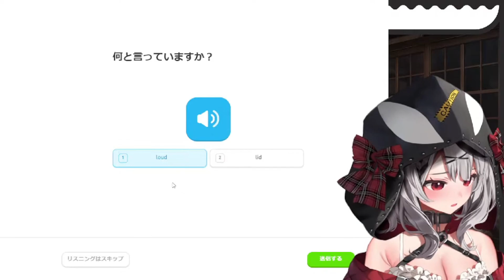Chloe Screams At Duolingo After Being Called Loud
Original Video - 【duolingo】英語のおべんきょう！English learn!!!【沙花叉クロヱ/ホロライブ】
[Clip Time - 1:03:50]